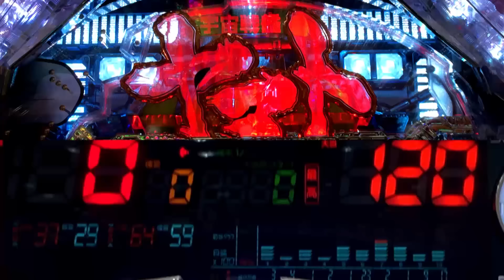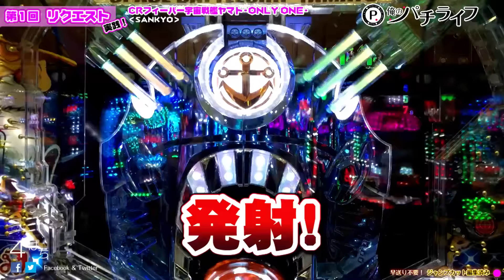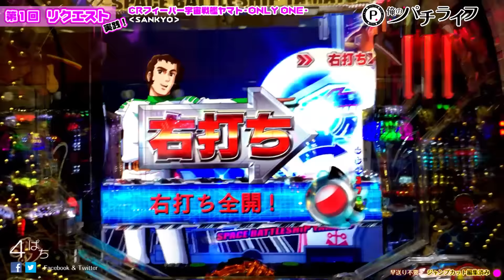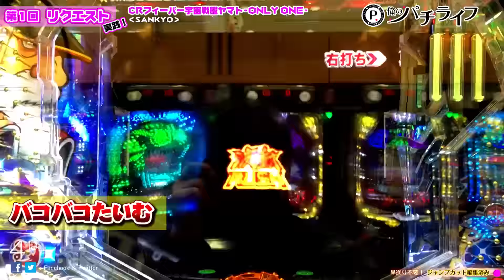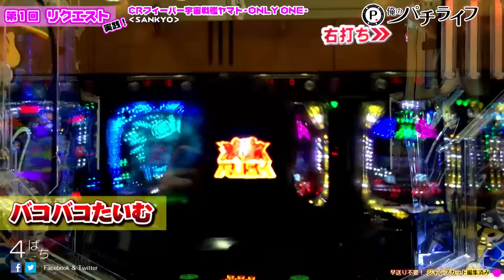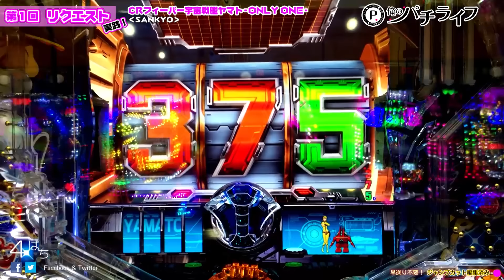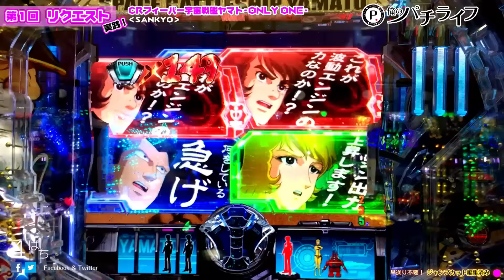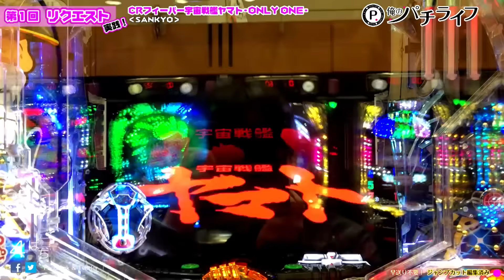第1回【リクエストリレー実践】おかげさまで激熱！CRF宇宙戦艦ヤマト-ONLY ONE--‹SANKYO›[パチンコ実践動画]by Pachi life ~俺のパチライフ~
ご投票ありがとうございました。
【最近の主力機種】
CR牙狼～魔戒ノ花XX～（魔界の花）‹サンセイR&D›
CR北斗の拳６～拳王～‹サミー›

【再生リスト】
CR真・花の慶次‹ニューギン›激熱再生リスト‹編集済›

CR牙狼~金色になれ~XX（ガロ）GARO‹サンセイR&D›[激熱再生リスト‹編集済›

◆スロット
最近はほとんど打ちません。

【俺の主力機種】◆パチンコ2015年7月～
1.CR真・花の慶次‹ニューギン›
©隆慶一郎・原哲夫・麻生未央/NSP 1990, 版権許諾証 YOS-207
2.CR牙狼～金色になれ～（ガロ）GARO‹©SanseiR＆D›
（c） 2005 雨宮慶太／Project GARO　（c） 2006 雨宮慶太／東北新社　バンダイビジュアル

3.CR北斗の拳６～拳王～‹サミー›
4.CRルパン三世 ~消されたルパン~‹平和›
5.CR地獄少女2‹藤商事›